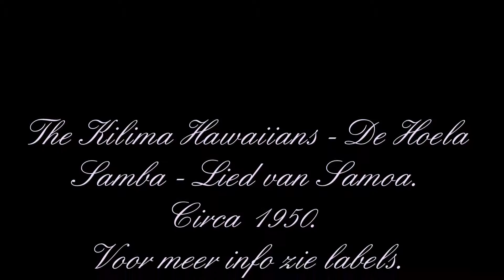The Kilima Hawaiians - De Hoela Samba Lied van Samoa circa 1950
The Kilima Hawaiians - De Hoela Samba - Lied van Samoa.
Circa 1950.